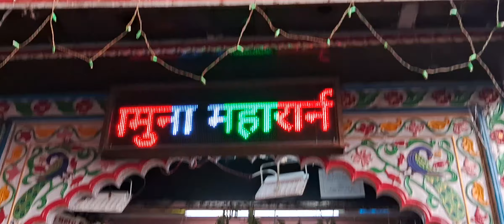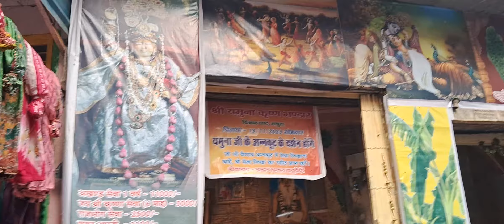vishram ghaat yamuna ji Maiya mathura shrimad Bhagwat Katha ke Anusar surya putri yamuna ji ore unke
vishram ghaat yamuna ji Maiya mathura